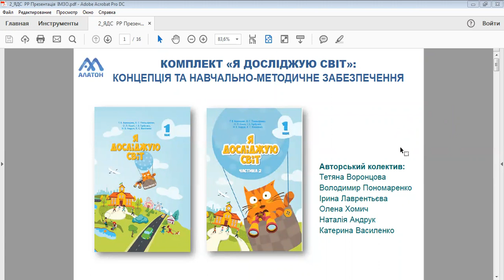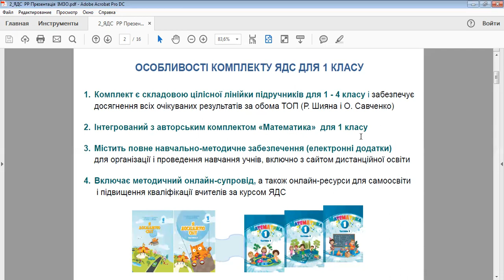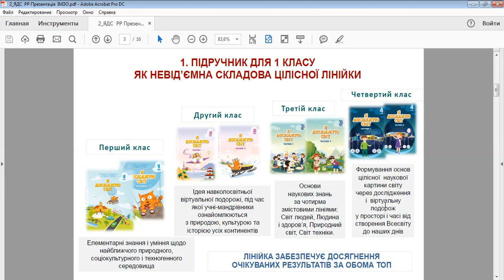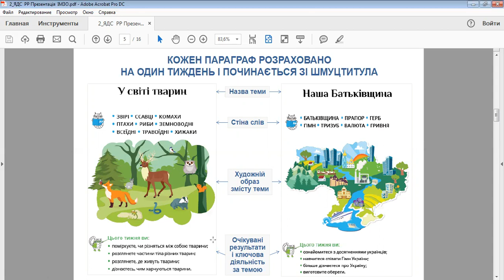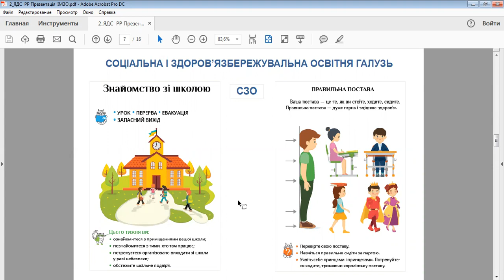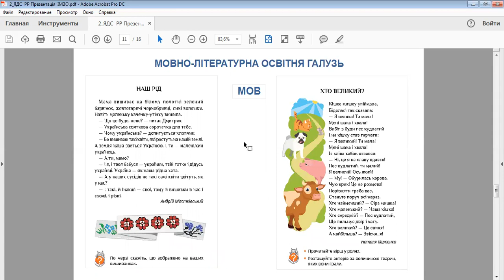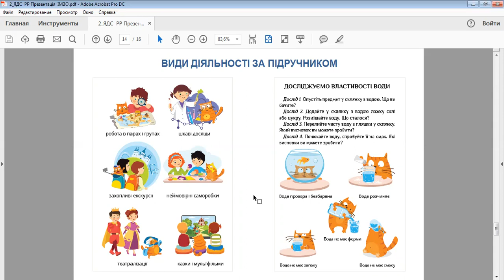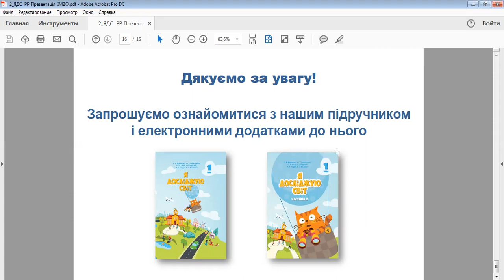«Я досліджую світ». 1 клас. Авт. Воронцова Т. В., Пономаренко В. С., Хомич О. Л. та ін.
Авт. Воронцова Т. В., Пономаренко В. С., Хомич О. Л., Лаврентьєва І. В., Андрук Н. В., Василенко К. С.  Підручник інтегрованого курсу для 1 класу закладів загальної середньої освіти (у 2-х частинах) (конкурсний відбір 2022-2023 рр.)
Поставити запитання авторам можна на сторінці ДНУ “ІМЗО” у Фейсбуці: